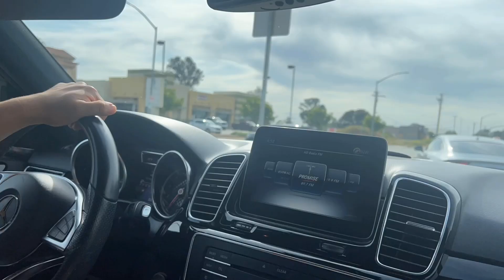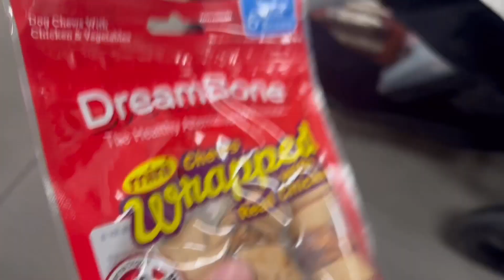HOW TO CELEBRATE YOUR PUPPY’S FIRST BIRTHDAY! A boys best friend.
HOW TO CELEBRATE YOUR PUPPY’S FIRST BIRTHDAY! A boys best friend. how to puppy

In todays vlog my son Brandon celebrated his puppy’s first birthday. Super sweet vlog. Thanks everyone and happy national dog day. 💕